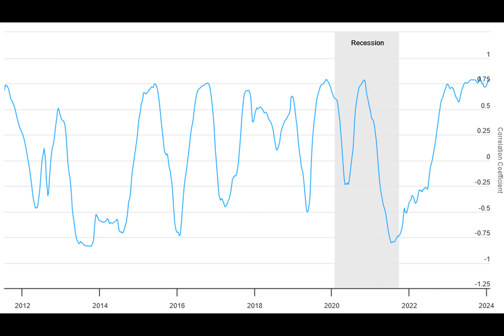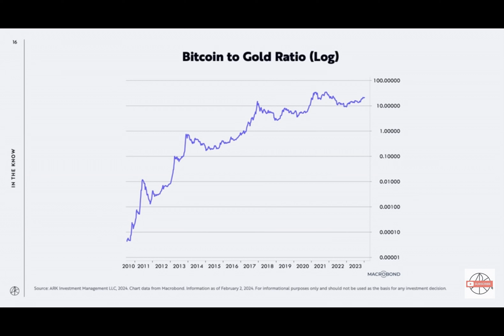‘Substitution’ of gold for Bitcoin is now underway, says Cathie Wood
Investors are started to move from gold to Bitcoin after the launch of spot Bitcoin exchange-traded funds (ETFs), according to the CEO of ARK Invest.